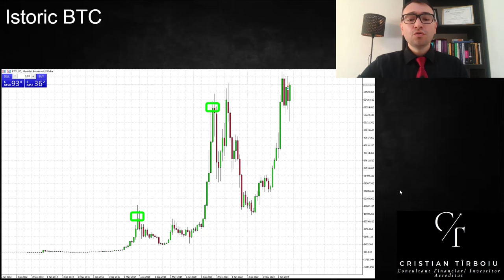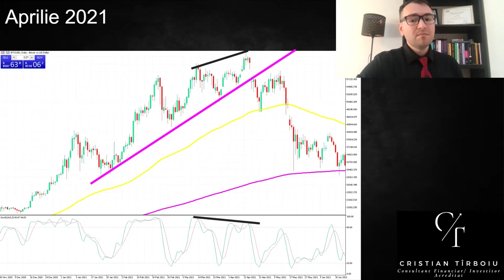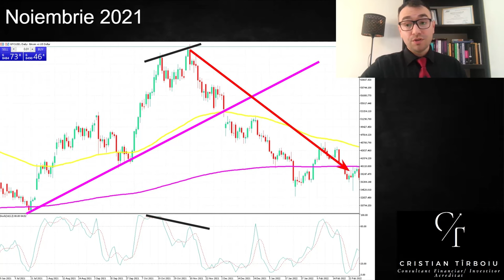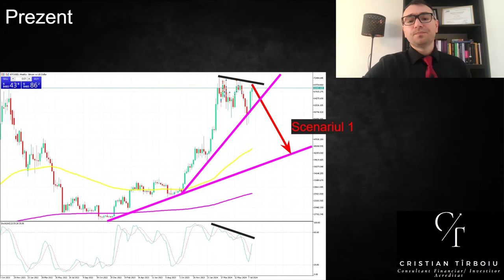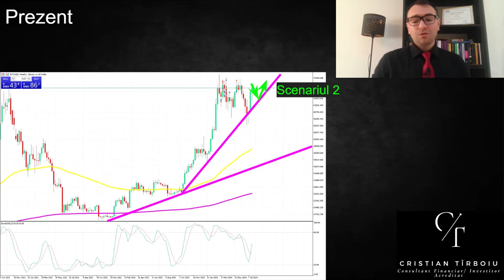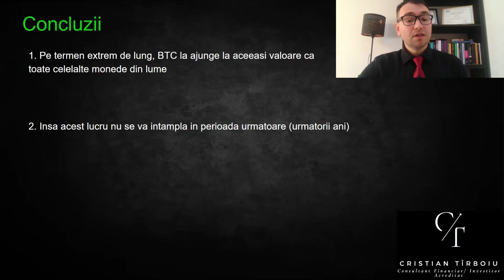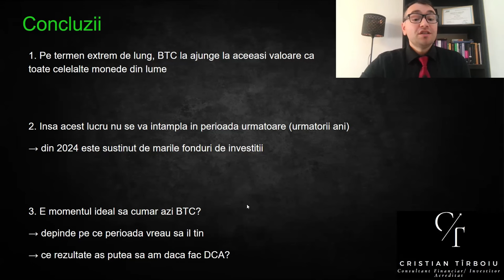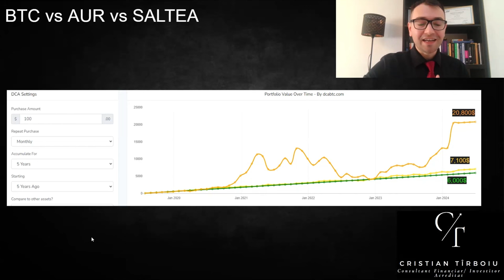Cand Începe Prăbușirea BITCOIN?